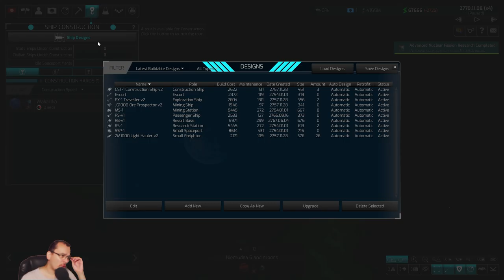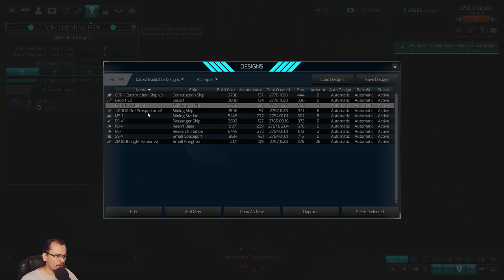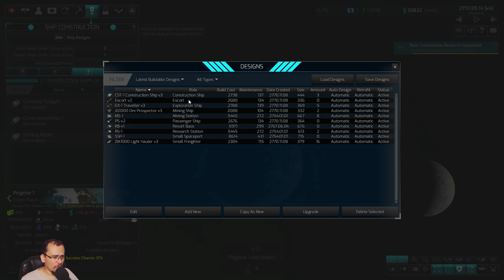Explorando outros sistemas - Distant Worlds 2 #04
Retorno de mundos distantes! Distant Worlds, o jogo de estratégia espacial 4X aclamado pela crítica está de volta com um novo motor de 64 bits, gráficos 3D e uma interface polida para iniciar uma nova série épica de Distant Worlds com Distant

Worlds 2. tempo 4X jogo de estratégia espacial. Experimente toda a profundidade e detalhes da estratégia baseada em turnos, mas com a simplicidade e a facilidade do tempo real e na escala de um jogo online multijogador massivo. O Universo é seu!

Galáxias enormes com até 2.000 sistemas estelares e dezenas de milhares de planetas, luas e asteróides são seus para explorar e explorar, seja pacificamente através de mineração e diplomacia ou por conquista! O complexo processo de geração de uma galáxia garante que cada novo jogo seja diferente e as muitas opções de configuração de galáxias garantem uma incrível capacidade de repetição, bem como a capacidade de fazer com que seu jogo seja do jeito que você gosta.

As galáxias são tão profundas, divertidas e imersivas que você não vai querer terminar o jogo. Escolha entre sete facções de jogo base jogáveis ​​que cobrem uma ampla variedade de estilos de jogo. Construa, expanda e melhore seu império enquanto joga pelas histórias, com condições de vitória ou em um modo sandbox aberto. Cada galáxia está repleta de vida e atividade. Encontre outros impérios, colônias alienígenas independentes, comerciantes, piratas e monstros espaciais. Explore sistemas estelares, campos de asteroides, tempestades galácticas e buracos negros. Descubra evidências de civilizações há muito tempo, descobrindo segredos sobre a conturbada história da galáxia...